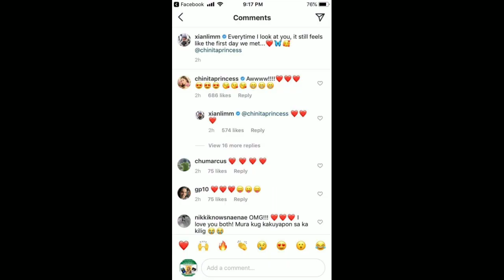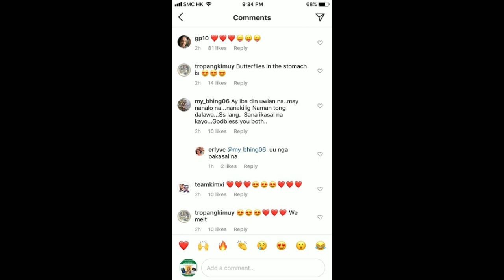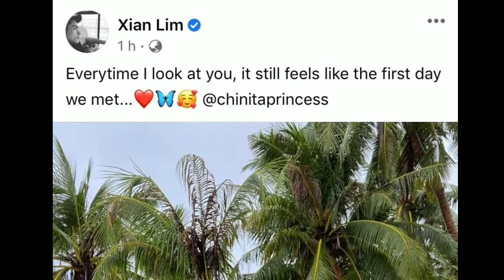NAKAKAKILIG NA PAANDAR NI XIAN PARA KAY KIM CHIU